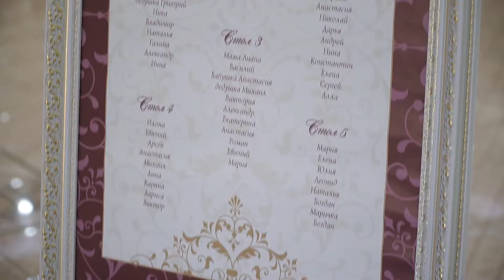Богдан и Юлия 10 02 2018 видеоролик